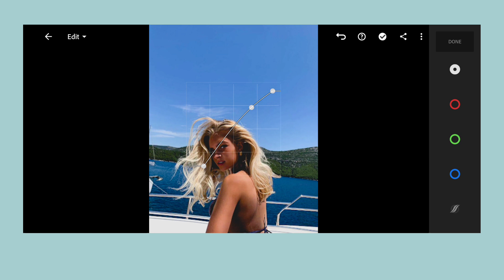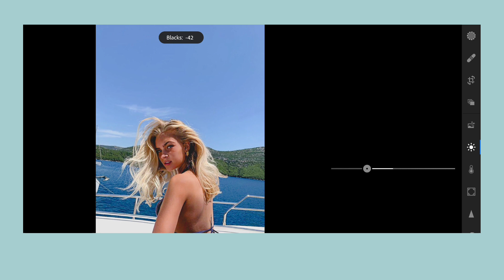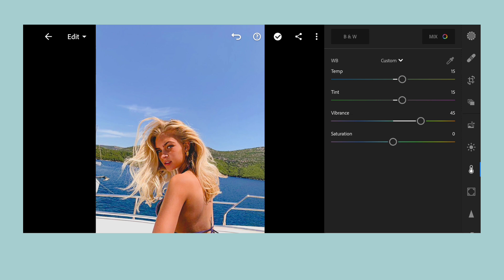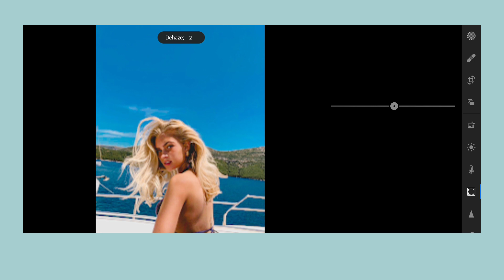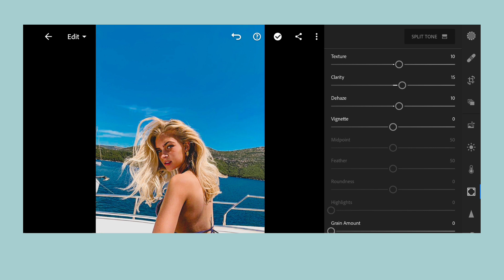Kathryn Bernardo preset | How to edit like @bernardokath instagram feed | Lightroom tutorial | DNG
KATHRYN BERNARDO LIGHTROOM PRESET by golden lover

Hello there!

-Watch the WHOLE video, DO NOT SKIP
-The zip file is password protected
-the password will appear at the bottom center of the video

Example:
So the password is: 1234
Again: DO NOT SKIP

how tall are you? 5'4'' (im a dwarf, jk)